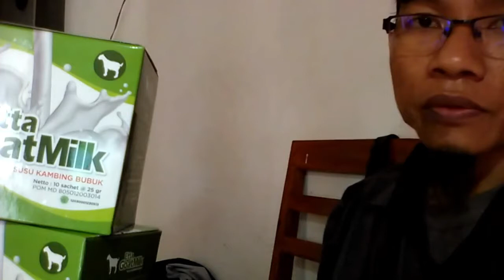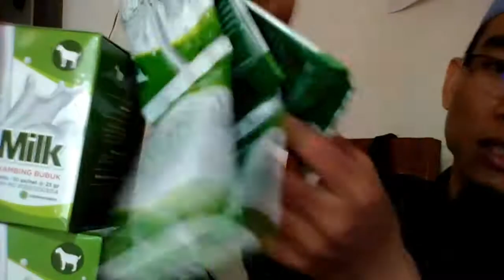Agen susu kambing jakarta WA 081282707458